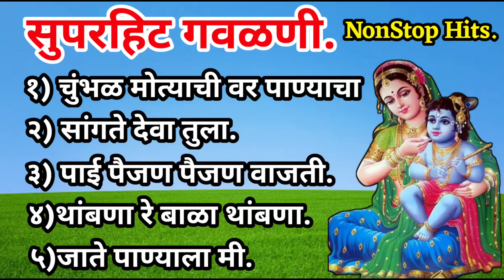गाजलेल्या नॉन स्टॉप ५ सुपरहिट गवळणी | Non Stop super hit Gaulani |गवळण भजन .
सुरेल आणि मधुर, लोकप्रिय अश्या मराठमोळ्या चालीमध्ये अभंग,भजन, गौळणी, भक्तीगीते आपल्याला Balasaheb Bhagat  या यूट्यूब चॅनल वर पाहायला मिळतील..

नवनवीन अभंग ,भजन ,गौळणी, भक्तिगीते पाहण्यासाठी माझ्या Balasaheb Bhagat या यूट्यूब चॅनन  ला सबस्क्राईब लाईक शेअर आणि कमेंट करायला विसरू नका, तसेच शेजारील बेल बटन दाबा जेणेकरून माझ्या नवनविन व्हिडिओ चे नोटिफिकेशन आपल्याला सर्व प्रथम मिळेल.

सांस्कृतिक वारसा जपण्यासाठी हा चॅनल चालू केला आहे. जर आपल्याला वाटत असेल की हा चॅनल असाच पुढे चालत रहावा त्यासाठी आपण  गुरुदक्षिणा म्हणून मदत करू शकता.

धन्यवाद 🙏🙏
बाळासाहेब भगत

Your Quaries:.

सांगते देवा तुला याच घडीला
सांगते देवा तुला
गौळण सांगते देवा तुला याच घडीला
गवळण सांगते देवा तुला याच घडीला
नॉन स्टॉप सुपरहिट गौळण
नॉन स्टॉप सुपरहिट गवळणी
सांगते देवा तुला याच घडीला सुपरहिट गौळण
नॉन स्टॉप गौळणी
चुंभळ मोत्याची वर पाण्याचा घडा गं
चुंभळ मोत्याची वर पाण्याचा घडा गं गौळण
सांगते देवा तुला याच घडीला हार्मोनियम नोटेशन
sangate deva tula yach ghadila
sangate deva tula gaulan
sangate deva tula yach ghadila gavalan
sangate deva tula
gaulan sangate deva tula
non stop super hit gaulan
non stop dj gaulani
non stop gaulani
super hit gaulani
gavalan on harmonium
harmonium notesion
non stop 5 gaulani
super hit gaulani
krushna chya gaulani

ignore hashtags:.